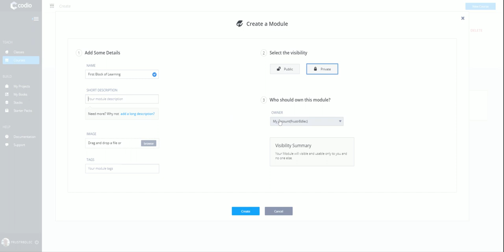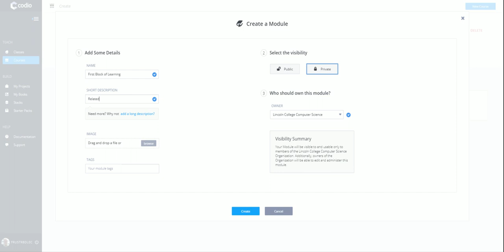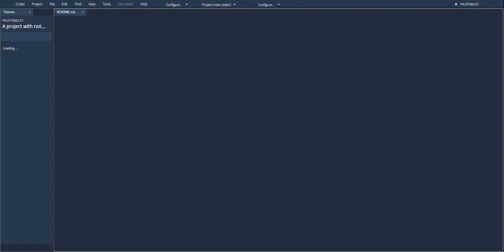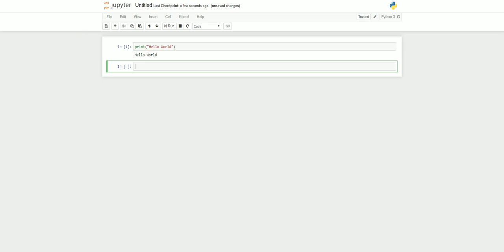Sample Setting Up Jupyter Notebook on Codio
For Chris